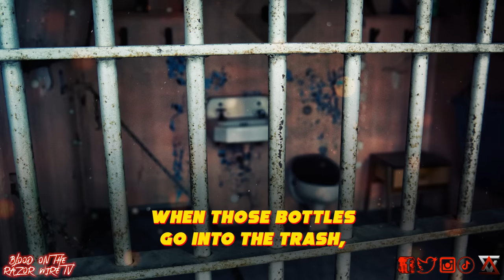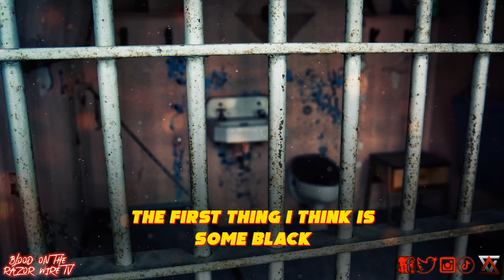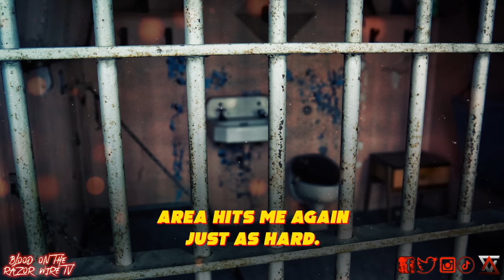Big Sandy White Dude Clashes With White Gang Members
Chapters 20-21. You ever wondered what it was like for an animal to become a prey? Walking into federal prison you can become the prey at any given moment. Nothing is fair here.

Chad's Book: